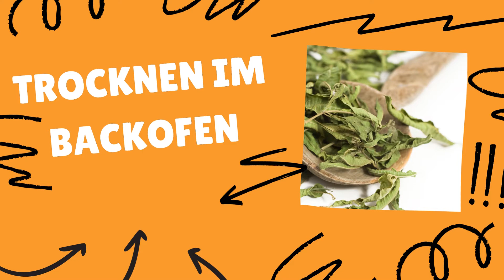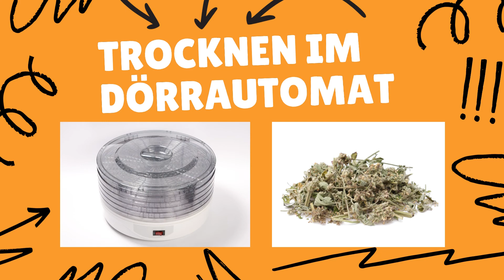Zitronenmelisse trocknen & haltbar machen: Die Anleitung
Zitronenmelisse zu trocknen und somit länger haltbar zu machen ist nicht schwierig. Mit ein paar Tricks schaffen sie es ihre Zitronenmelisse über einen längeren Zeitraum haltbar zu machen. Ob im Backofen, an der Luft, oder im Dörrautomaten, mit unseren Tipps schaffen sie es ganz leicht Zitronenmelisse zu trocknen. Wir wünschen viel Spaß.